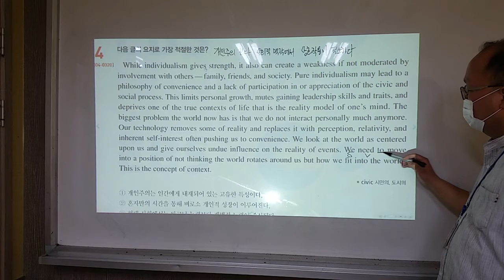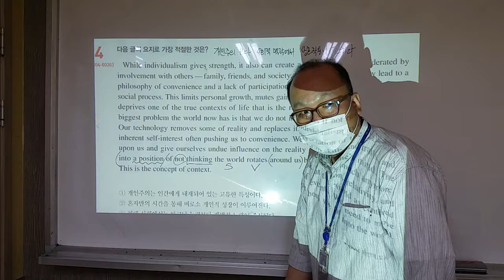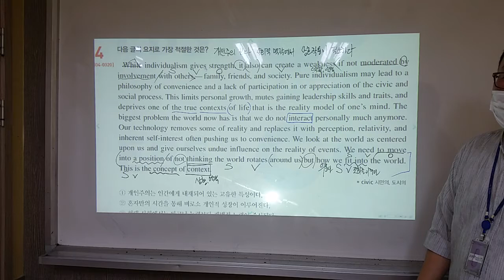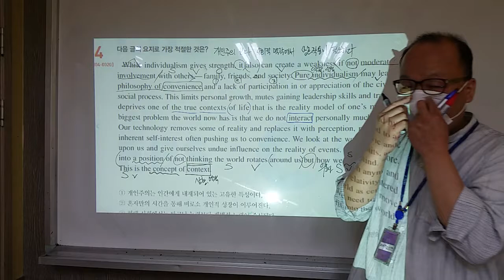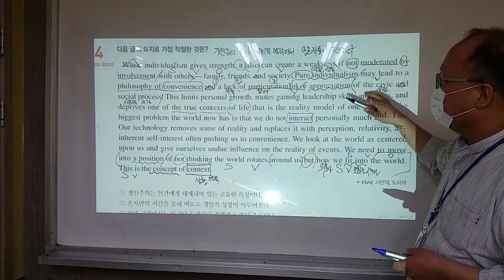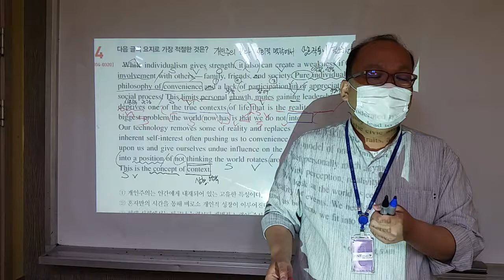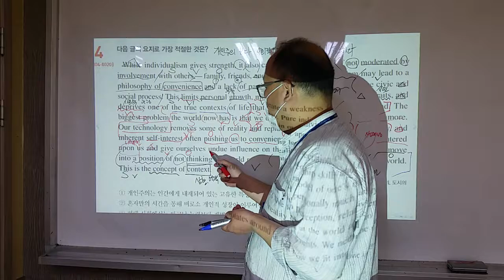고3 수특 영어 4강 4번